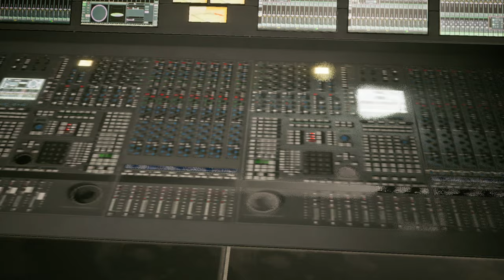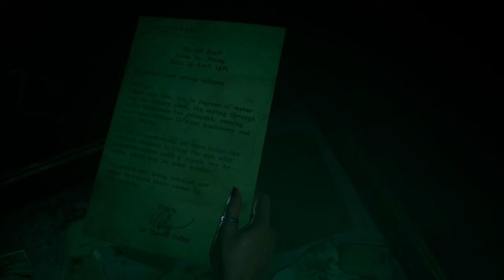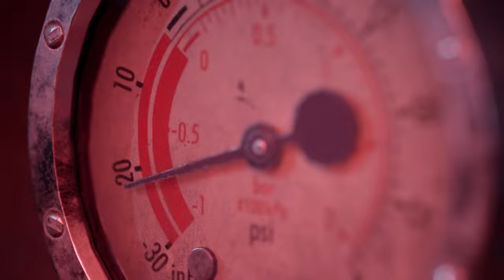The Devil In Me - Lets Play Deutsch E07 | 4K 60FPS